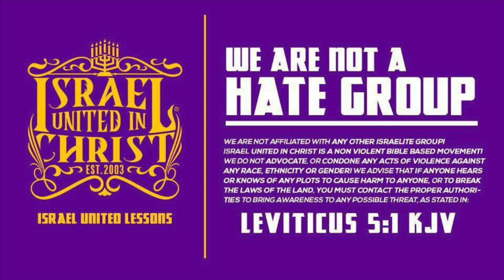Christian Gets all his Doctrines Destroyed!